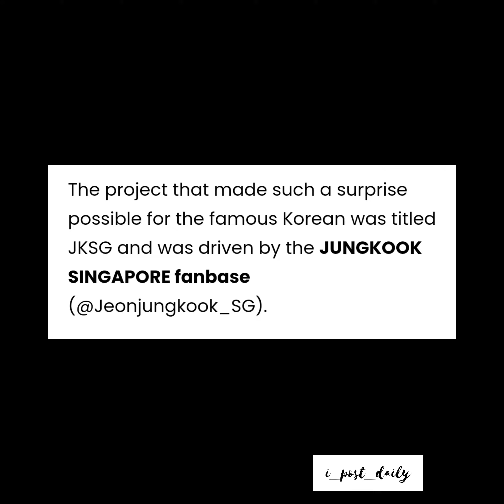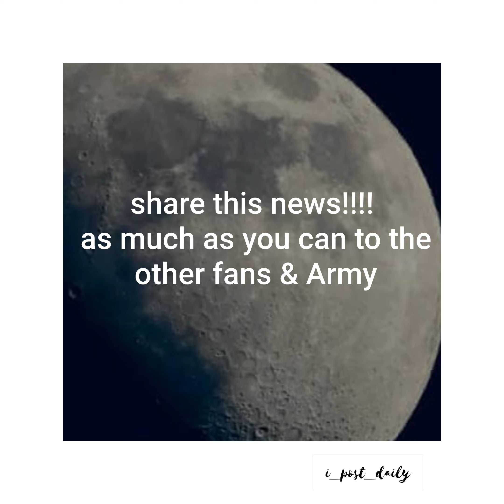Fan gifted jk a piece of moon!!!🌕